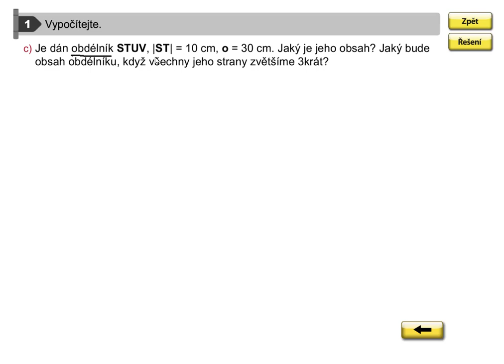Obsah obdélníku (zvětšení), Geometrie pro 5.roč., str. 29, cv. 1c